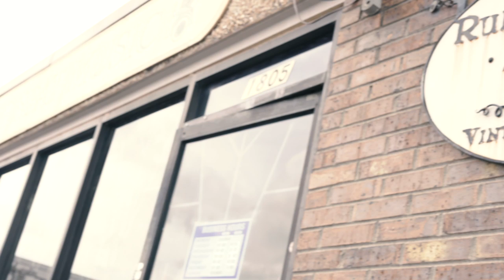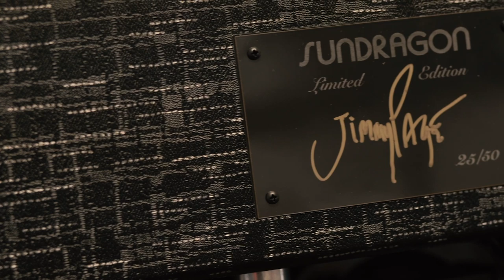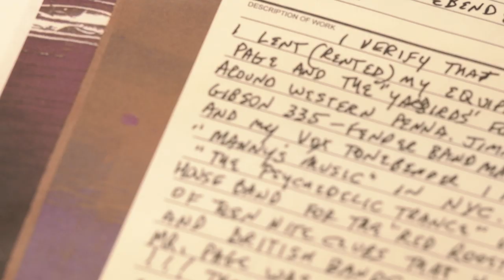Checking out a Jimmy Page Les Paul at Nashville's Rumble Seat Music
Rumble Seat Music is home to one of the largest used and vintage guitar collections in Nashville, Tennessee. In this video, store owner Eliot Michael shows us a beautiful Les Paul said to be once owned by Jimmy Page. Listen to it here.